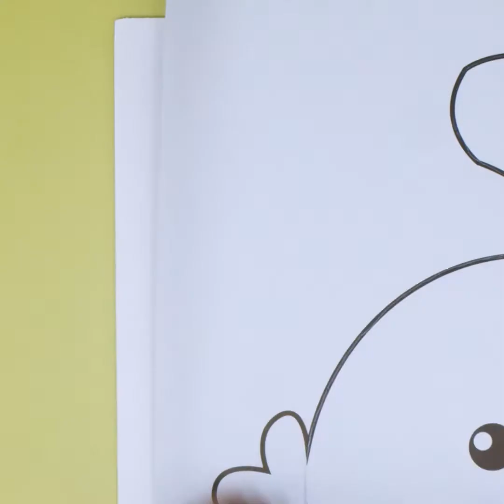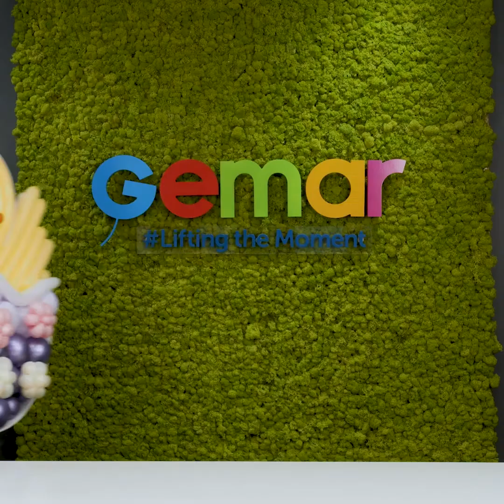#104 Easter Chick/HE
#104 - Easter Chick 🐣

Combine foam board with twisted flowers to create this very special sculpture, the perfect decoration for Easter gatherings 🌼 🧡 💜 Learn the techniques and perfect your skills with our easy to follow video tutorial, coming soon to the Balloonista library.